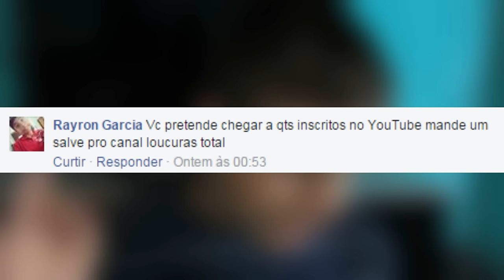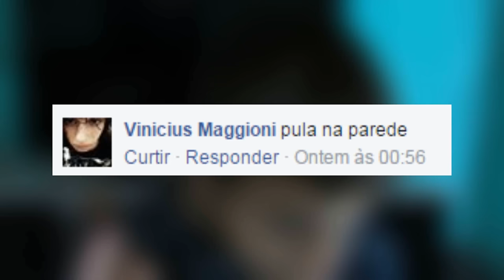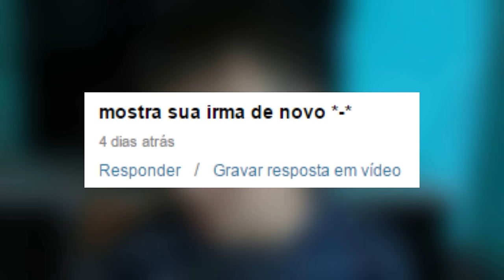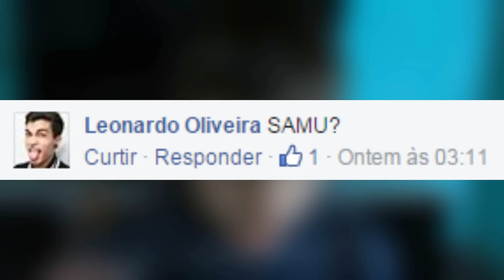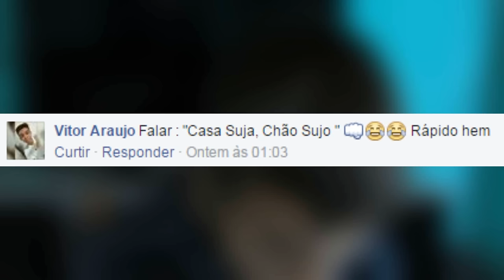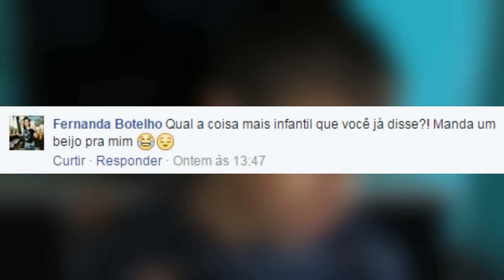COMENDO CAFÉ - mariel responde #8